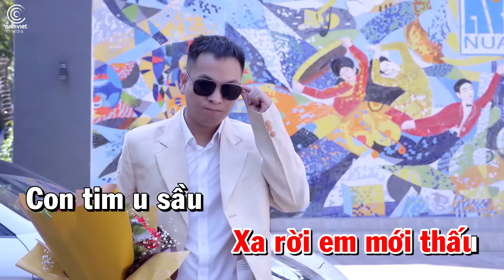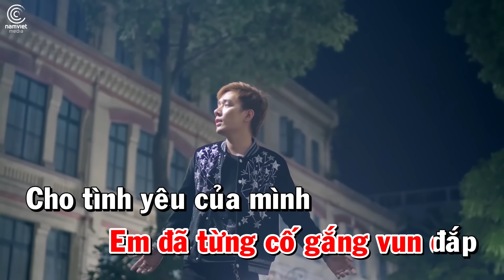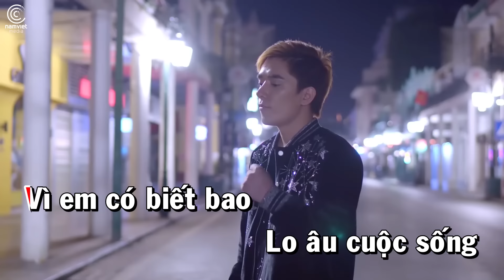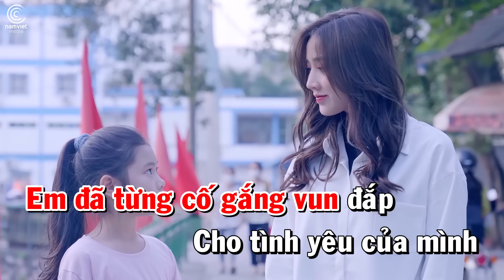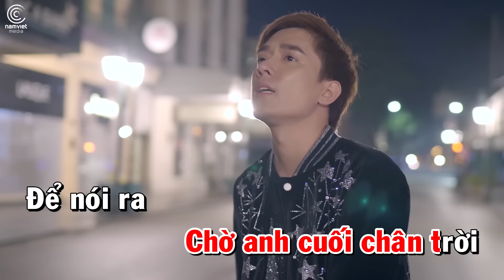[KARAOKE] Anh Từng Cố Gắng - Nhật Phong | TONE NU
♫  Sáng tác: Nhật Phong
► Lời bài hát:
Mất em rồi anh mới biết
Bình yên là đâu
Khi chúng ta
Xa rời anh mới thấu
Con tim u sầu
Những tiếng yêu ngày nào
Chỉ làm thêm đớn đau
Cố quên những ngọt ngào
Mình từng có với nhau
Vì anh có biết bao
Lo âu cuộc sống
Chẳng thể mang đến những
Điều em muốn
Thời gian trôi
Em đã dần đổi thay
Một người vẫn giữ
Một người buông tay

Anh đã từng cố gắng vun đắp
Cho tình yêu của mình
Nhưng vô tình đánh mất thời gian
Ở bên cạnh em
Người đàn ông
Trong tay chẳng có gì
Tương lai quá mơ hồ
Anh mơ về mai sau nhiều hơn
Những gì anh có

Sao em đành buông tay
Khi vẫn có người
Chờ em cuối chân trời
Để nói ra
Lời xin lỗi muộn màng